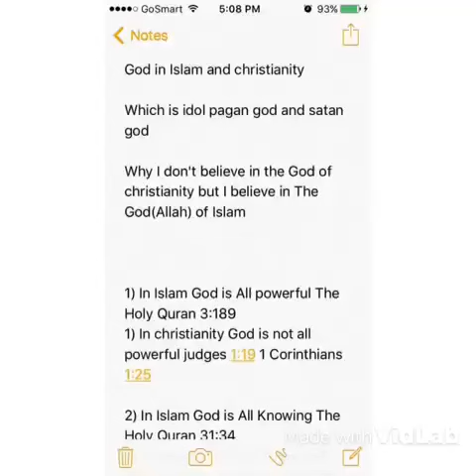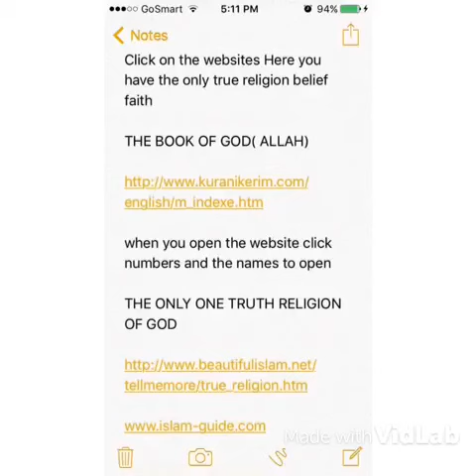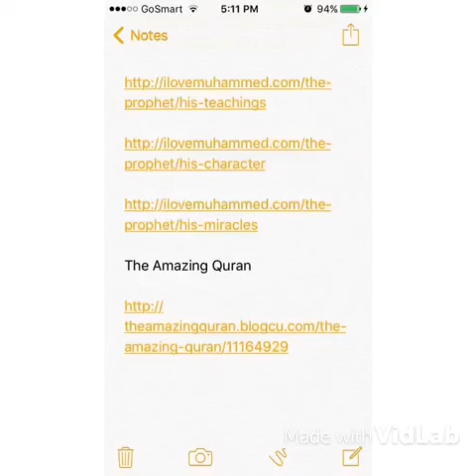God in Christianity and Islam